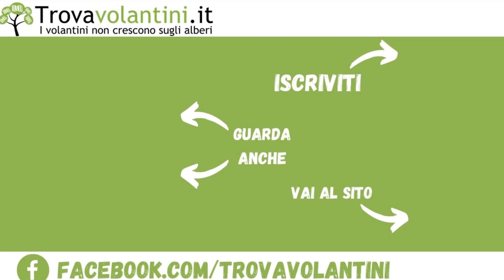VOLANTINO EUROSPIN dal 16 al 28 agosto 2022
"Sfogliamo insieme (in anteprima) il nuovo volantino EUROSPIN dal 16 al 28 agosto 2022
TROVAVOLANTINI"➡️ Unisciti al nostro canale telegram per avere tutte le anteprime!